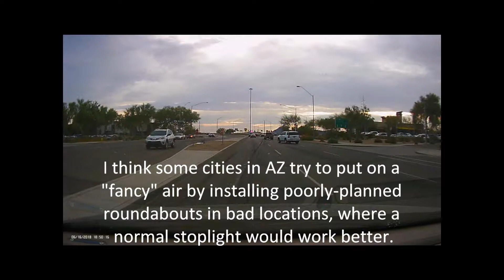HOW TO: ROUNDABOUTS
Quick tutorial on basics of roundabouts, for new AZ drivers. featuring the much hated Norterra roundabouts in North Phoenix.